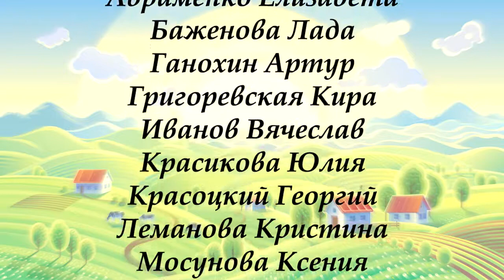Мой папа самый лучший!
Участники видеоспринта «Мой папа самый лучший!»
Алеев Данияр
Коробейников Михаил
Кудря Владислав
Овад Элина
Скурепов Ярослав
Смирнова Алиса
Смирнова Дарья
Худякова Аделия
Крыжановский Игнат
Кузнецова Эльвина
Потехина Каролина
Попов Михаил
Наргина Алиса
Зотов Богдан
Тимошкеев Кирилл
Жлудова Катя
Бабакулова София
Никитин Кирилл
Никитин Даниил
Авраменко Елизавета
Баженова Лада
Ганохин Артур
Григоревская Кира
Иванов Вячеслав
Красикова Юлия
Красоцкий Георгий
Леманова Кристина
Мосунова Ксения
Окулова Алена
Пермин Иван
Хасаншин Дамир